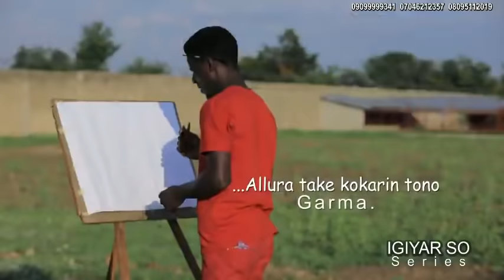WASAN KANIN MIJI 1&2 LATEST HAUSA FILM 2020